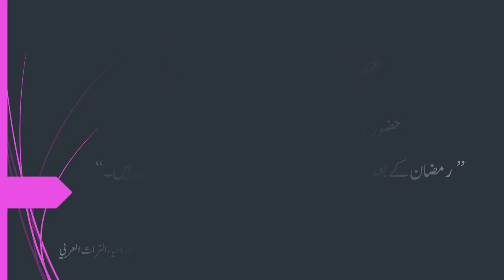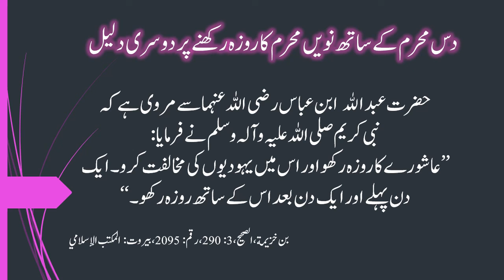ٖFASTING ON 9 & 10 OF MUHARRUM (DAY OF ASHURA)|یوم ِعاشورہ کے روزے کی شرعی حیثیت احادیث کی روشنی میں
This video describes the importance of fasting on 10th of Muharrum which is also known as Youm-e-Ashura as per Islamic Shariah.